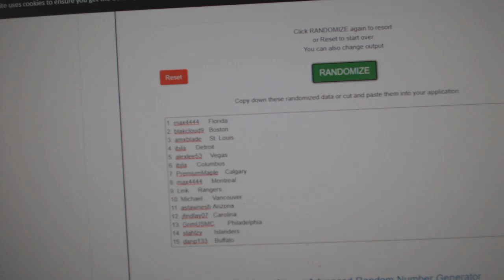Multi Randoms - C&C GB #12,190